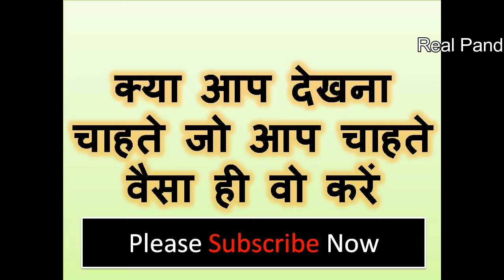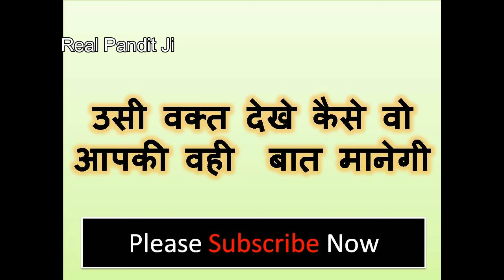इस कागज पर जो लिखोगे वो वही करेगी -करना ही पड़ेगा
नमश्कार